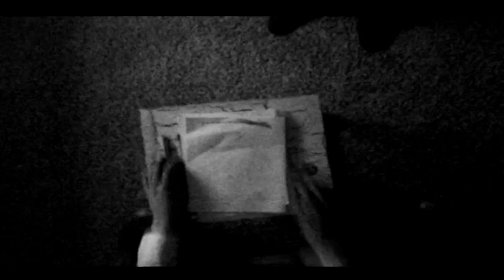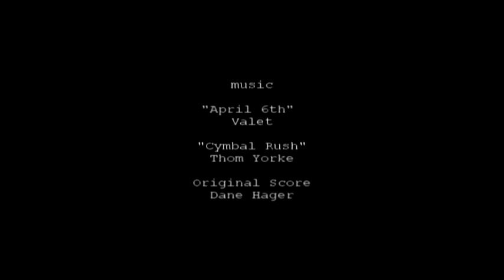Novella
One man, one room, one unfinished manuscript.

Starring Ryan Bailey.
Directed by Dane Hager
Written by Dane Hager, Robby Justiss, Ryan Bailey
Editing - Dane Hager
Produced by Robby Justiss